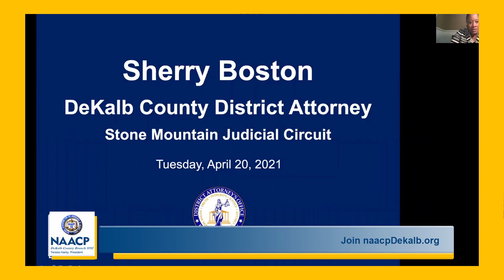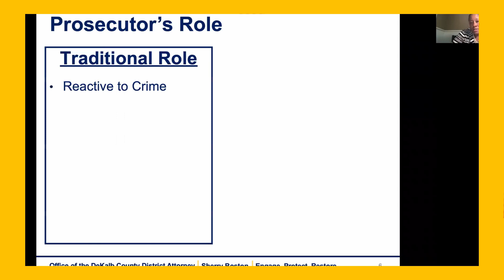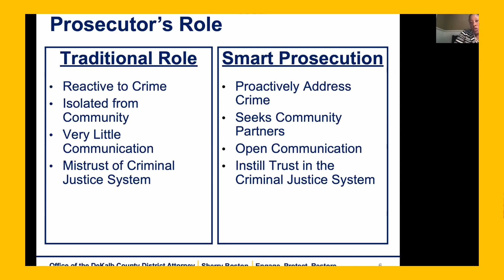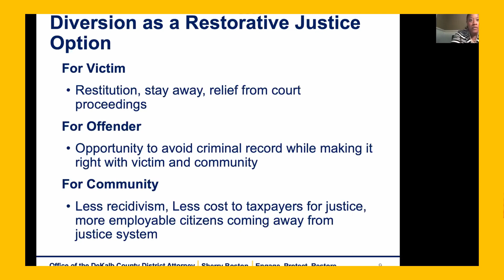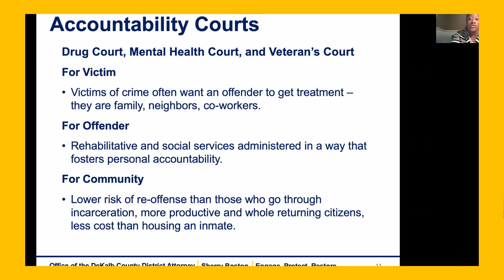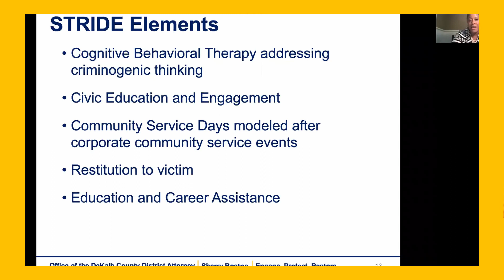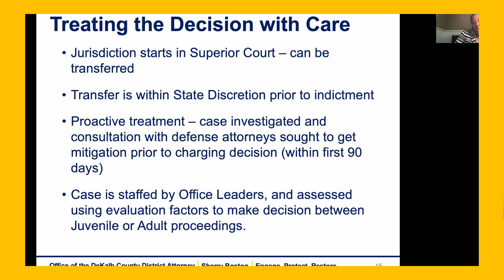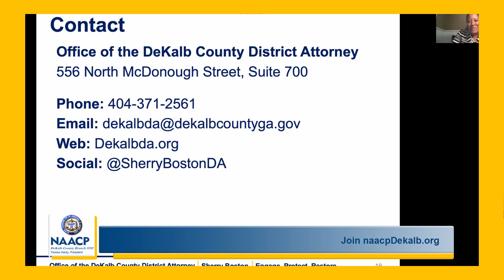NAACP DeKalb Criminal Justice - Sherry Boston Dekalb County DA